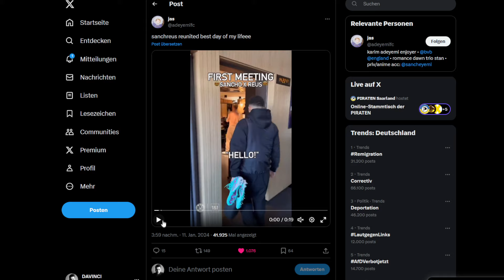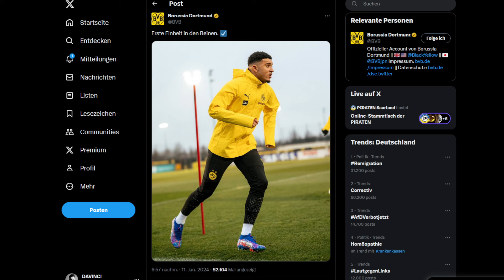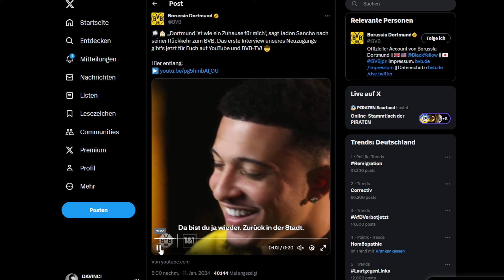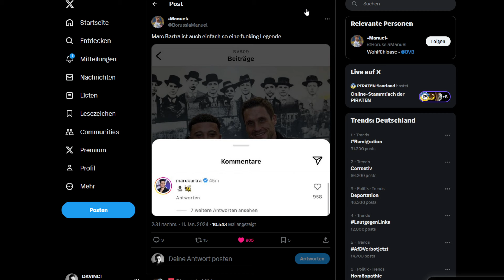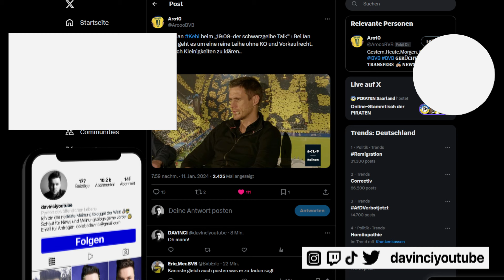ENDLICH JADON SANCHO HAT BEIM BVB UNTERSCHRIEBEN! Ärgerliches Update bei Ian Maatsen!